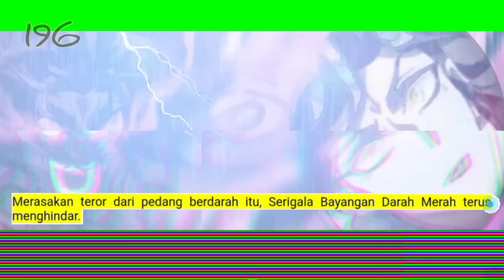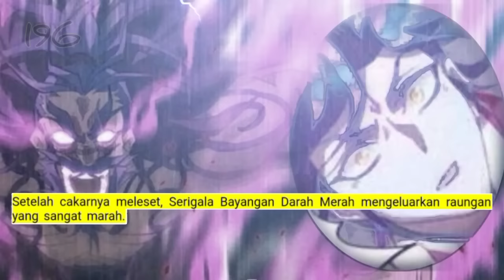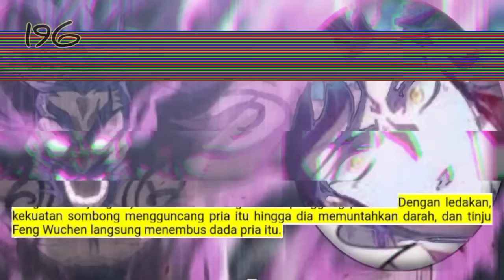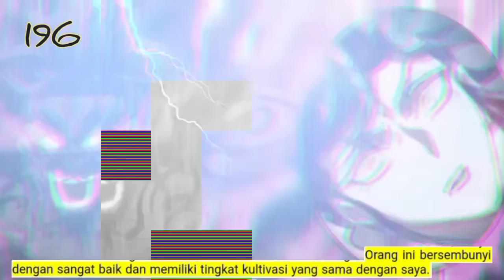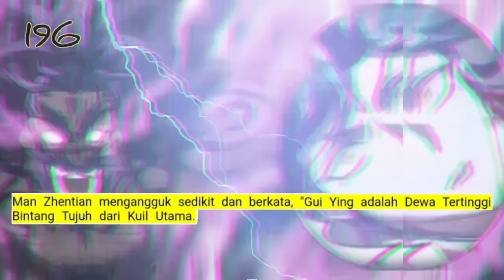Jiwa Naga Tertinggi season 196